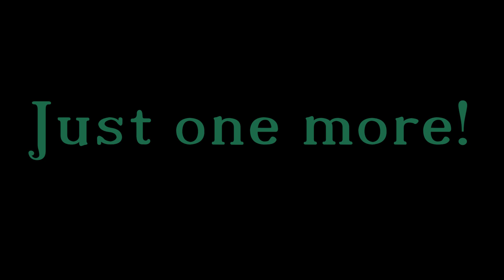Just One More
The stoke is real. March 2023 action.
SOLOSHOT3
Adobe Premiere
Me and a few others

Jams by- Jeffrey Silverstein
1-Chet
2-Trip Sitter